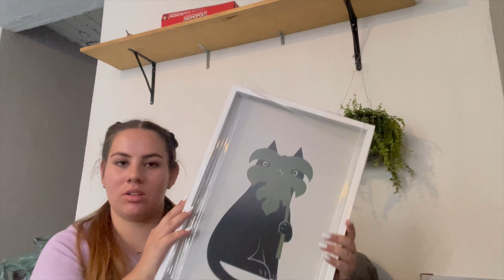Haul/ SUPER BARATO✨/esto compre en Tonalá/ Decoración para el hogar🪴/Precios que no podrás creer🫣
Todo esto compre en Tonalá, espero que les guste, el próximo video será acomodando todo🫢